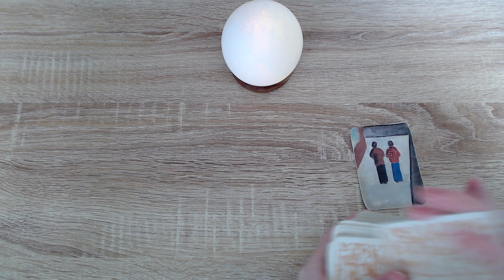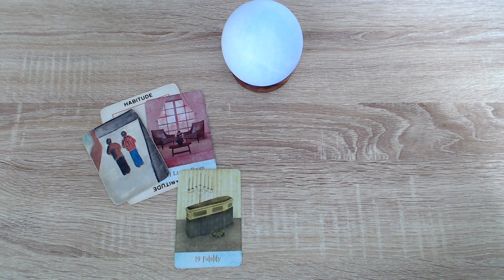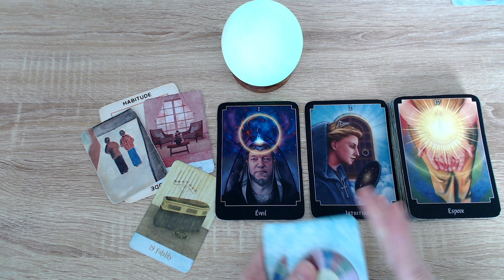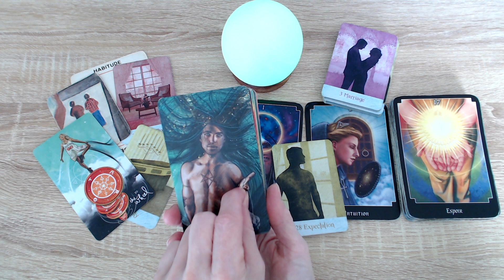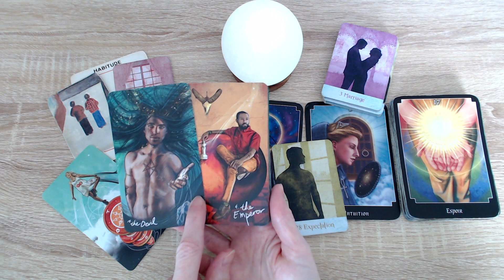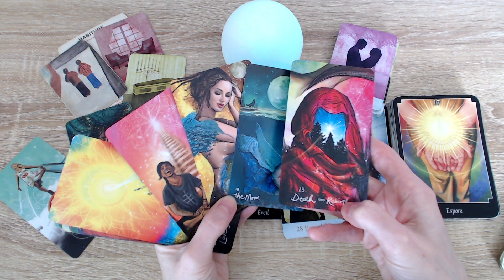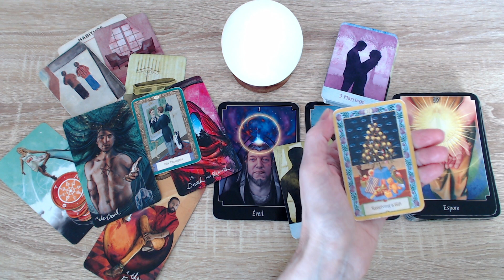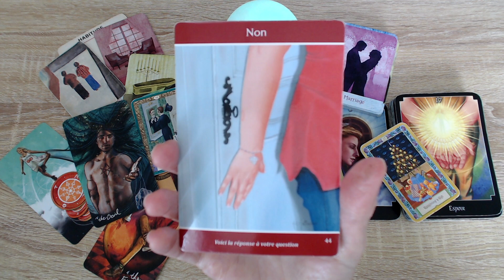On change nos habitudes! On ferme une porte. Vouloir réaliser un rêve ensemble. On avance!